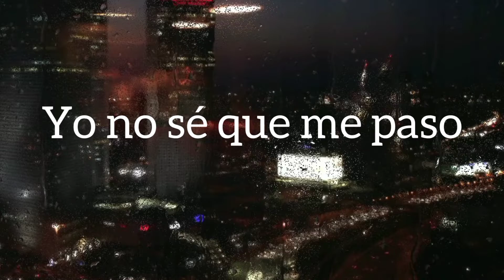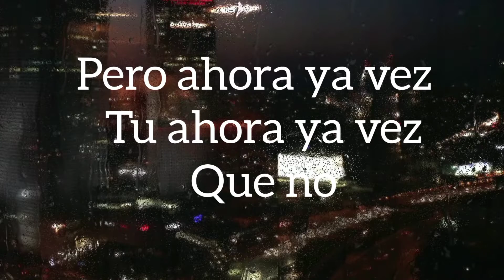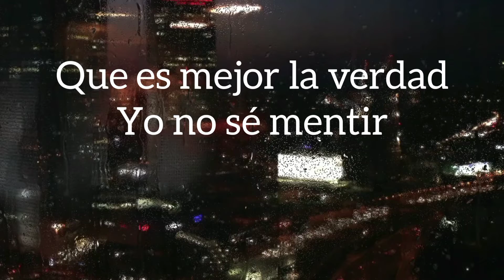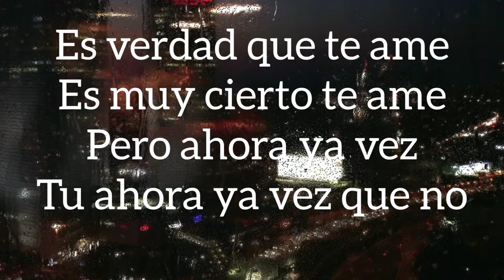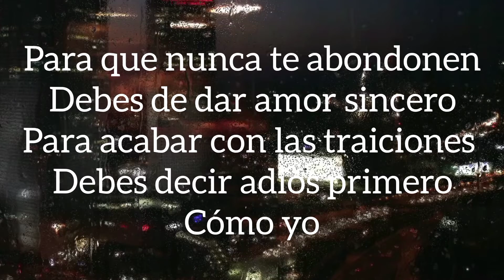YO NO SE QUE ME PASO-(vídeo lyric)-Claridad norteña (2022)